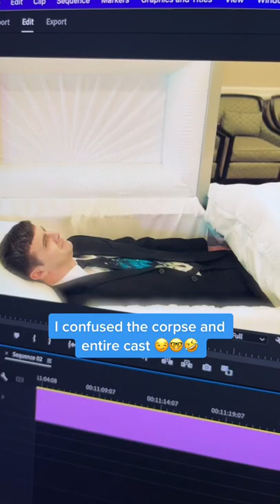Pranking actors during Jakes Death Scene